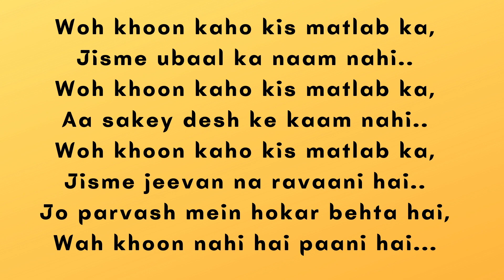KOI BHI HUMARI SPIRITS KO KAMZOR NAHIN KAR SAKTA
Hey friends,

Todays video is gonna be a fun light hearted video where I will show you how we spent our day 3 in the Australian Hotel Quarantine facility in Gold Coast.
As you must be aware of by now that in Australia, if you come out from an international trip, irrespective of your status, be it a citizen or a PR or a working visa family, you will have to under go a mandatory quarantine for 14 days. We are also in the same and this is the day 2 of the quarantine life in Australia.

Hope you will learn something from this and will prepare yourself better before you land into Australia.

I am an Indian YouTuber who lives loves to cook on my food channel Foodist Being and here on Neha Singh Lifestyle, I share my vlogs, my stories and travels, when I travel across Australia.

Below is my cosmetic collections. Feel free to check out from the links provided below:

The Body Shop Vitamin C Glow Boosting Moisturizer, 1.7 Ounce

The Body Shop Wild Argan oil Body lotion, 250 ml

THE BODY SHOP - British Rose Hand Cream, 30ml

The Body Shop Vitamin C Facial Cleansing Polish, 125ml

The Body Shop Shea Shower Cream Regular, 250ml

THE BODY SHOP BEAUTY British Rose Body Yogurt (200 ml)

The Body Shop Day Cream Brightening, 50ml

The Body Shop Tea Tree Blenish Fade, 30ml

The Body Shop Vitamin C Glow Boosting Moisturiser (50 ml)

Biotique Travel Kit

The Body Shop Hemp Hand Protector, 30ml

Dove Deeply Nourishing Body Wash, 800 ml